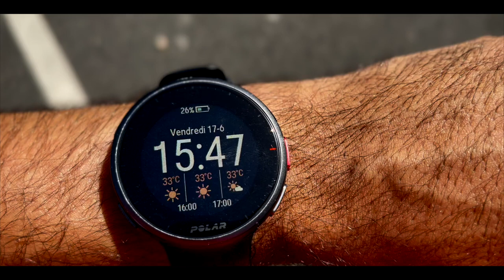Un Weekend en Bretagne - Cinematic short Film drone(cherrueix, saint-malo mont saint-michel,cancale)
what to do in Britain when you ve got a weekend , and especially when it's hot elsewhere
In fact we did all that in 24h , first day we arrived at 11pm, and last day we left in the morning .
and in the end my daughter gave me a present for father's day .